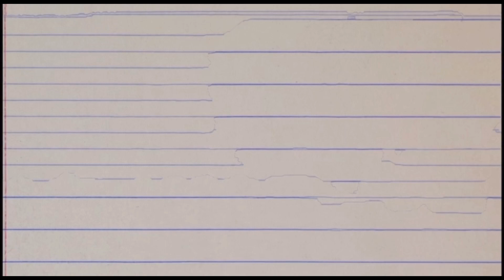WHO WOULD'VE KNEW!?🔥| DRODi X DeeBaby - No Contracts | Trey Reacts